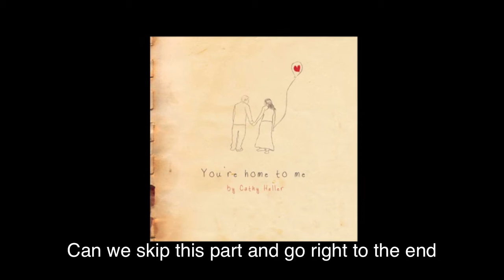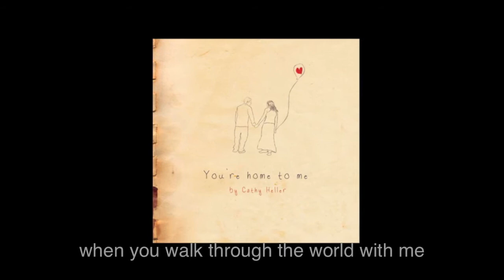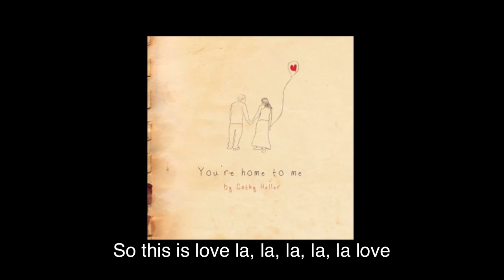Cathy Heller "So This Is Love" with Lyrics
"So This is Love" by Cathy Heller
written by Cathy Heller and Kyler England

Lyrics:
I don't want to fall, I don't want to break again
Can we skip this part and go right to the end
Two old souls in love forever, spent 60 happy years together
people will see us and believe

La, la, la, la, la love
La, la, la, la, la, la love
I can feel, this is real, this is love

People stopped believing they'd find their missing parts
This'll be the love that heals a thousand hearts
Loves a possibility when you walk through the world with me

I'm standing at your door
Let's  make memories